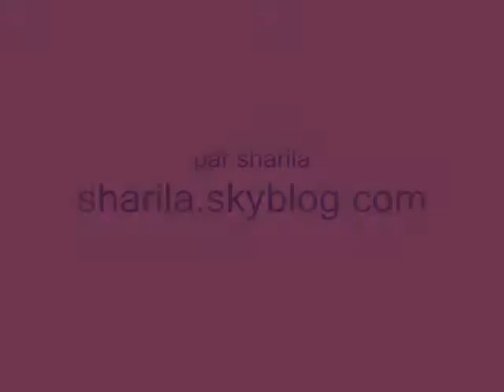Zakuro / Wouldn't it be good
my first video of Zakuro!! Enjoy.